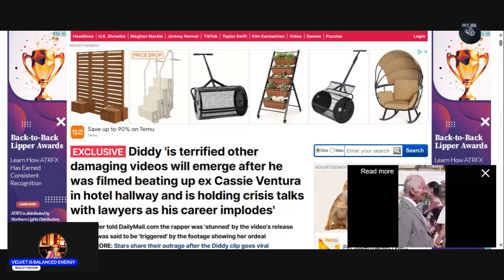Diddy worried more damaging video will come out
Correction shyne didn’t commit a crime . But he was in prison for 10 years. Diddy brotherly love is worried that while he was keeping videos of others? They kept videos of him too. Eye for an eye and a tooth for a tooth. You keep videos and they can too. And this video was made before Yung Miami unfollowed Diddy on her ig account